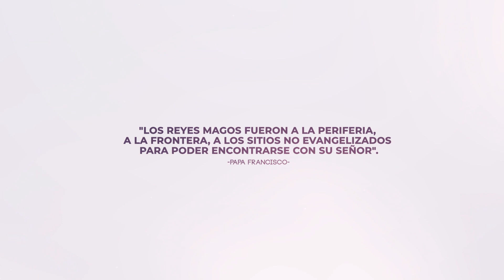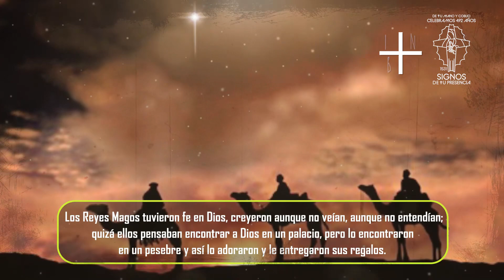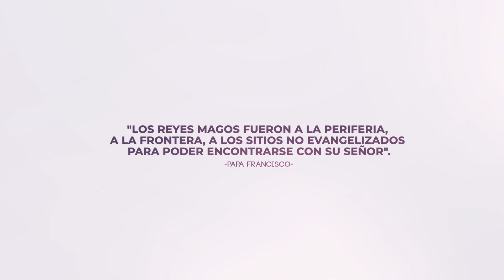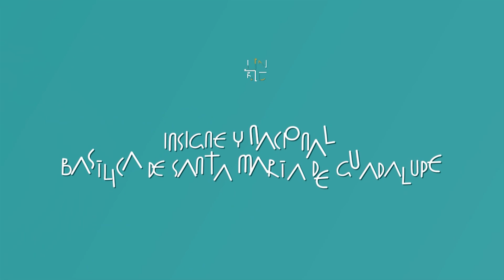SANTOS Y MÁRTIRES | Solemnidad de la Epifanía del Señor